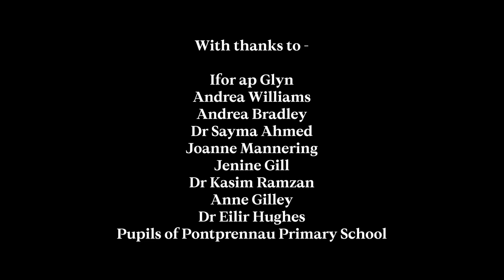Coronavirus Commemorative Poem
A powerful poem featuring voices all over Wales to commemorate the lives lost during the coronavirus pandemic.